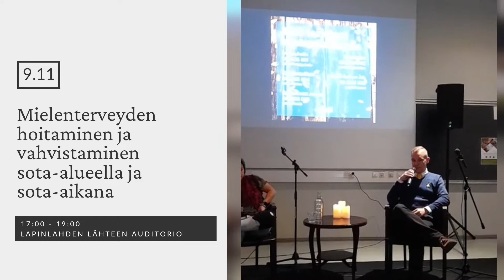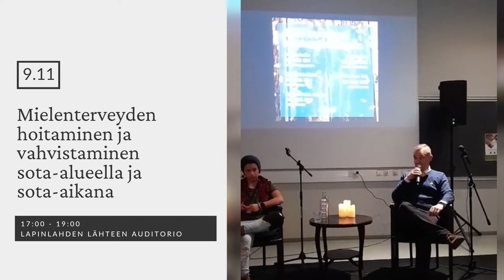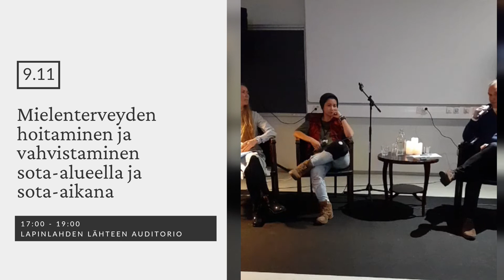Mielenterveyden hoitaminen ja vahvistaminen sota-alueella ja sota-aikana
Keskustelutilaisuudessa tutustumme mm. International Finnish Rescue Teamin (IFRT) toimintaan Ukrainassa. IFRT on suomalaisen Tina Soinin johtama humanitaarinen hanke toimii Harkovassa ja tarjoaa ensiapua ja avustustarvikkeita.

Ohjelma:

Tilaisuuden avaajana, moderaattorina ja loppusanojen lausujana toimii Lapinlahden Lähde Oy:n toimitusjohtaja Ville Pellinen.

– IFRT:n edustajat kertovat ensiksi toiminnastaan ja tilanteesta Ukrainassa aivan sodan etulinjan tuntumassa.
– MIELI ry:n ukrainankielisen kriisipuhelimen asiantuntija Julia Bagrova kertoo MIELI ry:n tarjoamista kriisipalveluista.
– IFRT:n ja edustajat ja Julia Bagrova kertovat mielenterveyden hoitamisesta ja vahvistamisesta sota-alueilla ja sota-aikana. Yleisöllä on myös mahdollisuus kysyä IFRT:n avustustyöstä ja MIELI ry:n kriisityöstä.

 Lapinlahden Lähteen ja IFRT:n talvivarustekeräys vapautetuille ukrainalaisalueille. Voit tuoda keräykseen seuraavia hyväkuntoisia varusteita, joista on erityistä puutetta ja tarvetta Itä-Ukrainassa.

– Talvitakit ja -kengät
– Välikerrastot
– Käsineet
– Taskulamput
(Huom. Emme voi ottaa vastaan muita tai huonokuntoisia varusteita.)

Kahvila Lähde on avoinna koko tilaisuuden ajan.